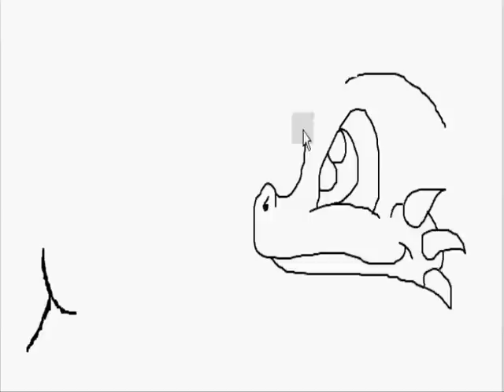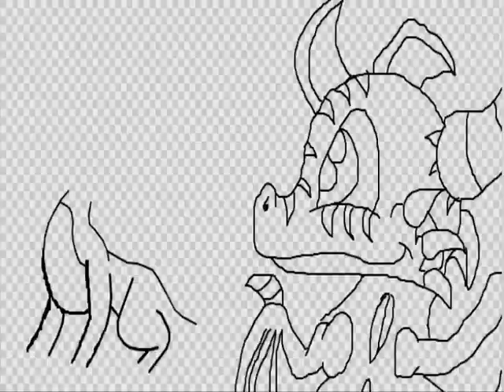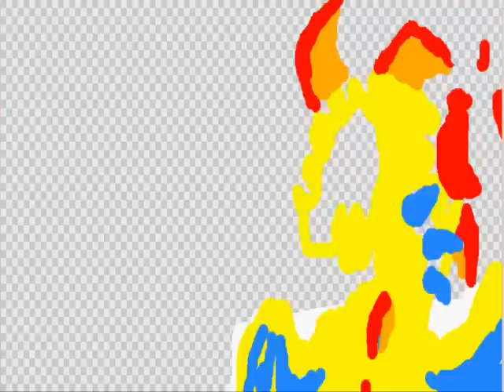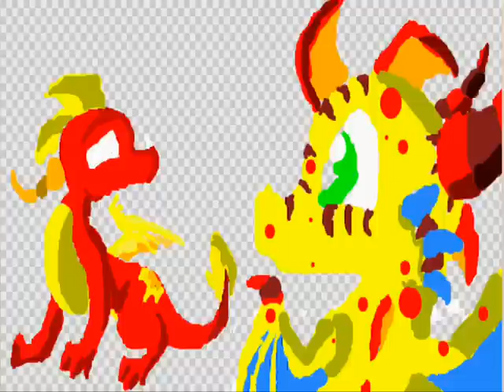Freckles and Molten on iScribble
yeah me and my best buddy speedpainting on iscribble :) the songs called caramelldansen by caramell (english version) ENJOY^^